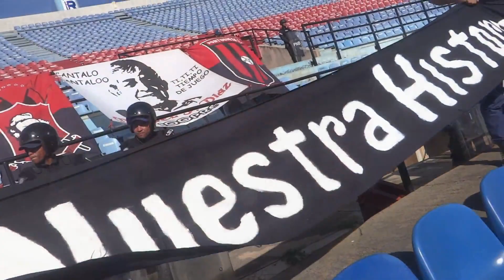MARAVILLOSO FUTVE ⚽🇻🇪 | Dvo. Rayo Zuliano 1-1 Portuguesa FC | J7 TEMP. 2023 | ¡VLOG!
Jornada 7 de la Liga Futve 2023 Portuguesa visita el calor de Maracaibo para enfrentar al Rayo Zuliano, empaté sobre el final del Penta y 1pto para cada equipo. Asi lo vivimos desde el Pachecho Romero.